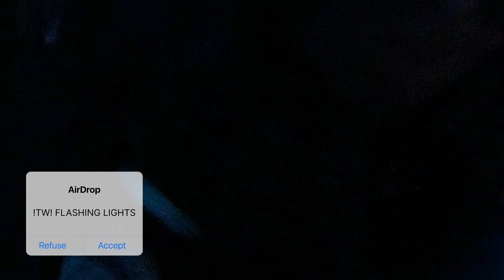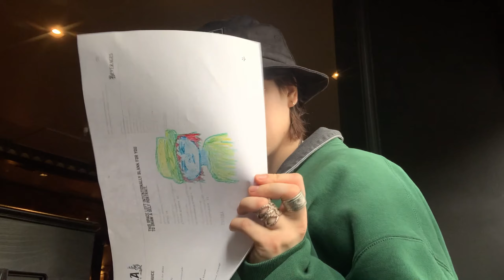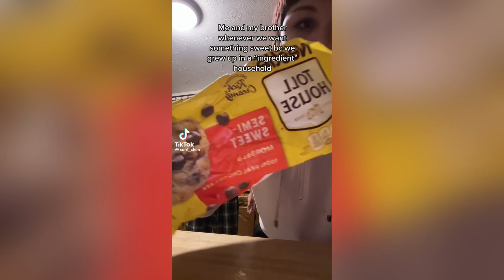Cali December 2022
visited family and besties back IN caliii